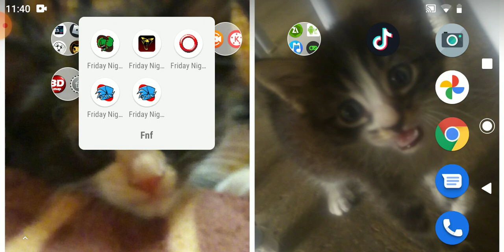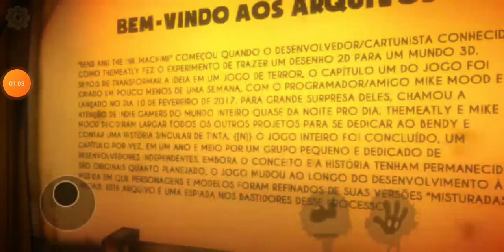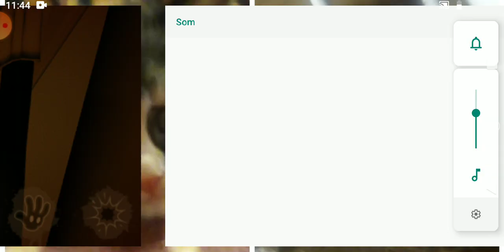jogando bendy chapter 2